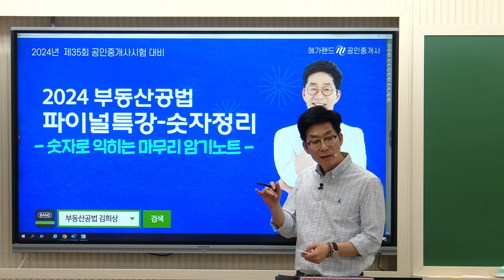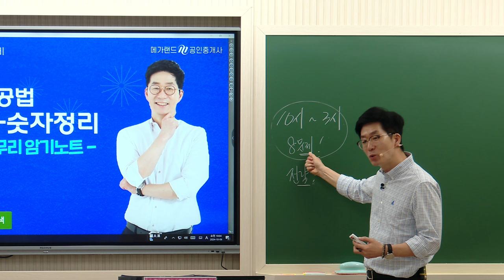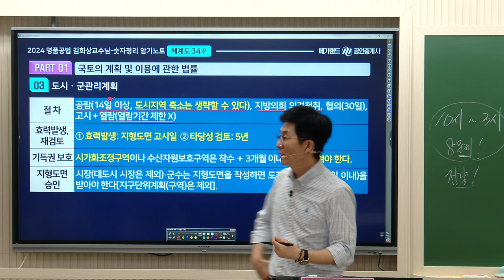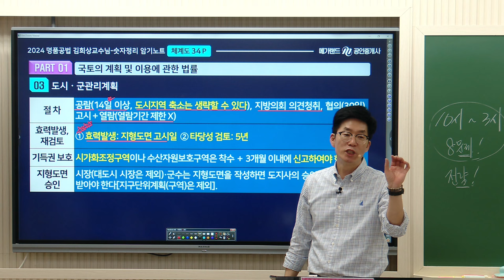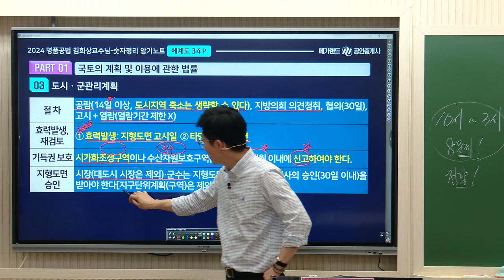[공인중개사학원 김포중앙] 🌈명품공법 김희상 교수의 파이널-시험직전 필수암기! 🎀 숫자정리 암기노트 특강[체계도] 상세보기 ▼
💠 시험직전 필수암기!! 명품공법 김희상교수님의 파이널특강- 숫자정리 암기노트 특강

💠합격을위한 마지막STEP! 김희상교수님 동형모의고사 상세안내

💠합격을위한 마지막STEP! 김희상교수님 족집게100선 일정 보기

💠합격을위한 마지막STEP! 김희상교수님 마무리특강 보기